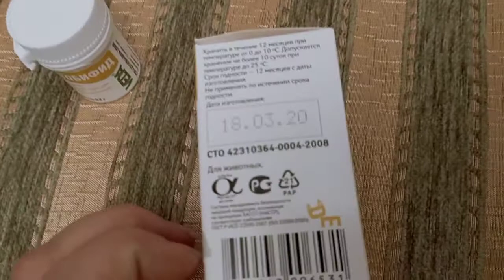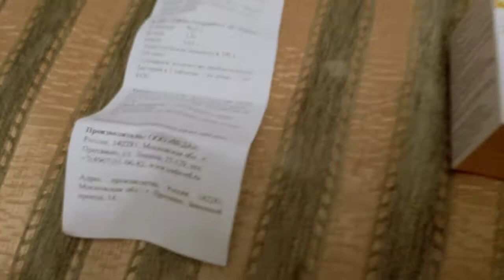Лактобифид, 20 табл.(нормализует работу кишечника, проф-ка дисбактериоза )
Препарат содержит живые лиофилизированные бифидобактерии, лактобациллы и непатогенные стрептококки – представители нормофлоры здоровых животных, в том числе птиц. Выпускают в виде таблеток белого или желтого цвета, без посторонних включений и запаха, диаметром 6 – 8 мм. Таблетки упаковывают по 10 и 20 штук.